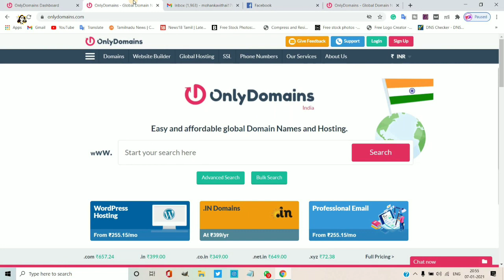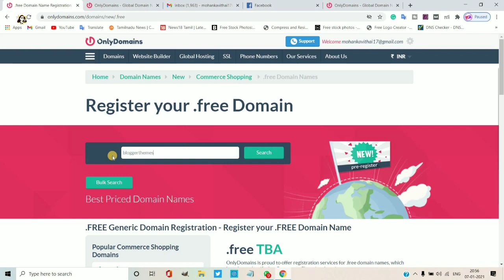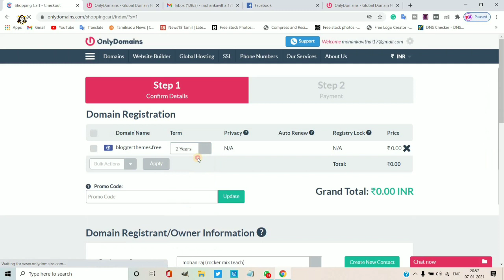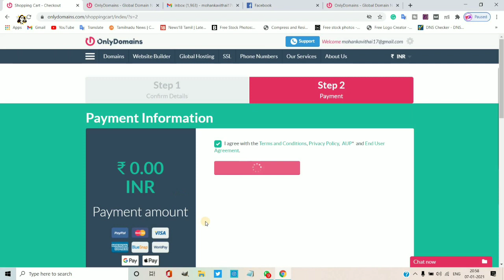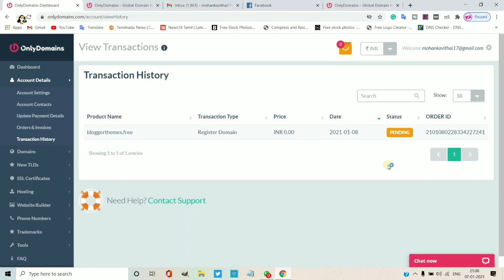.free Domain Free In Tamil